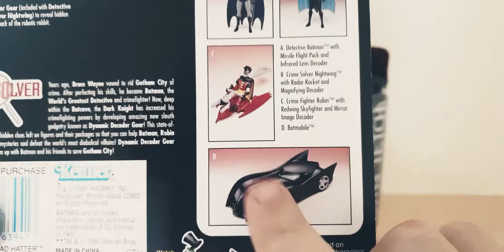CHAPELIER FOU (blister 1997)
Batman the news advantures